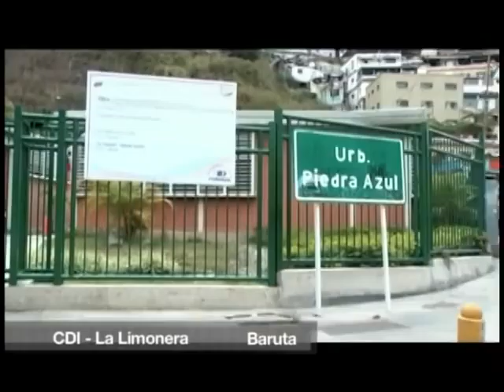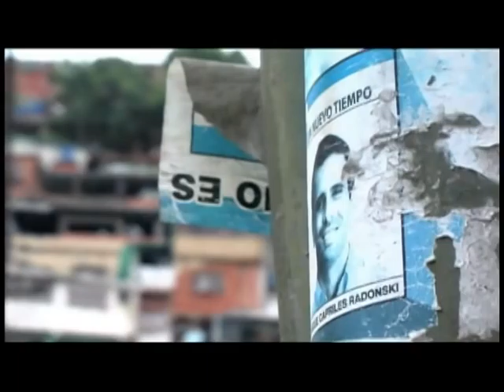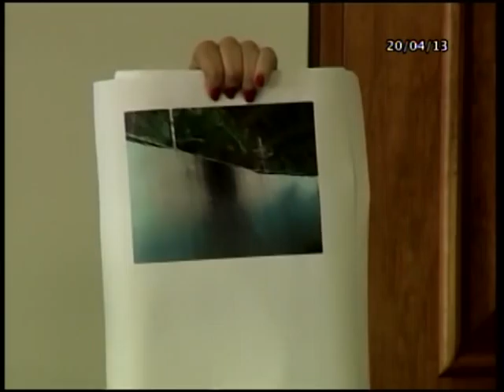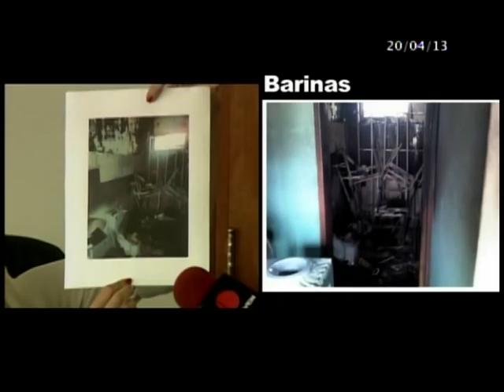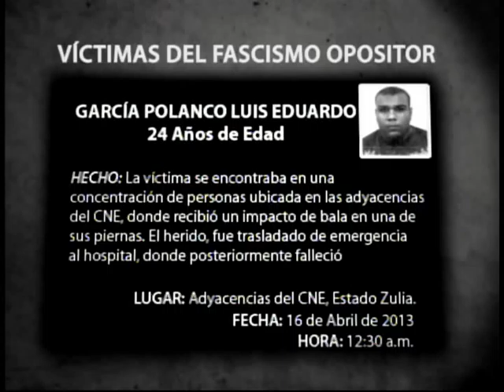Cadena este martes 23 de abril mostrando hechos violentos de la oposición la semana pasada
Hechos ocurridos luego de las elecciones presidenciales del 14 de abril de 2013, en las que Henrique Capriles fue derrotado por Nicolás Maduro pero insistió en no reconocer la derrota sino en llamar a la gente a la calle a protestar.